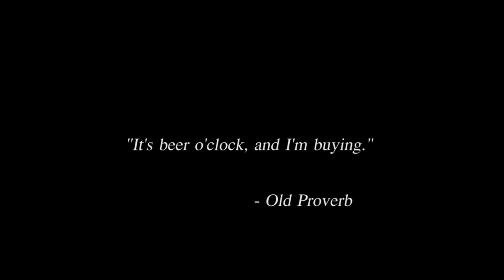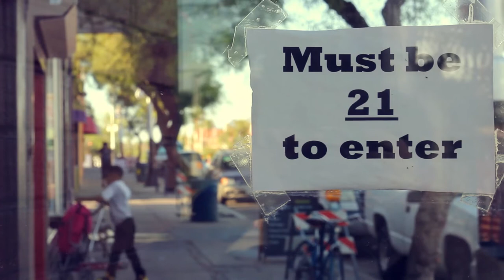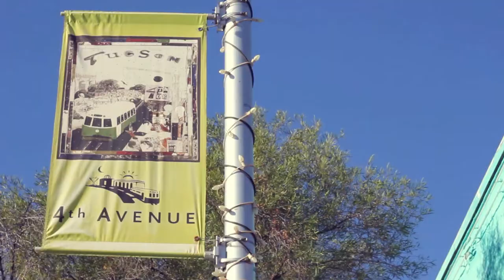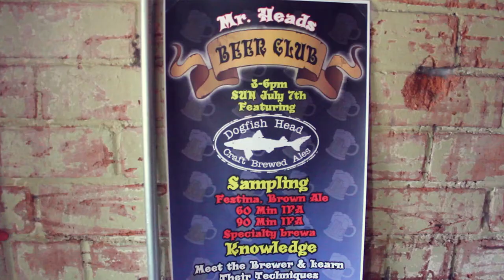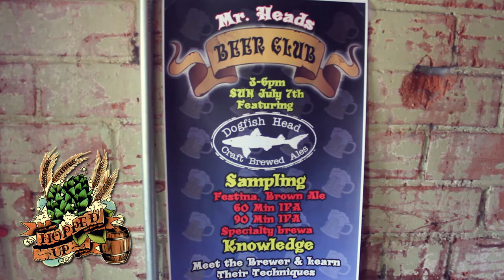Hopped Up: Episode 6 - Mr. Heads Art Gallery & Bar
We're back! And we return with a Tucson favorite, Mr. Heads Art Gallery & Bar. Founded by Micah Blatt with the goal to expand his glassblowing company, Fathead Glass. He took glassblowing and beer, combined them and thus became Mr. Heads. With a selection of 32 beers on tap and over 80 beers total, Mr. Heads provides some of the best beer and service you can find in Tucson. What separates Mr. Heads from others is, other than the fantastic drink specials and cool, laid back atmosphere, is the local art and entertainment that happens every night.

We sit down and talk with Mr. Heads himself, Micah and we also have a visit from a...ahem...interesting character. For more info on Mr. Heads, visit:

Hosted By: Charles Lynch
Directed/Shot By: Nick Fimbers
Edited By: David Fimbers